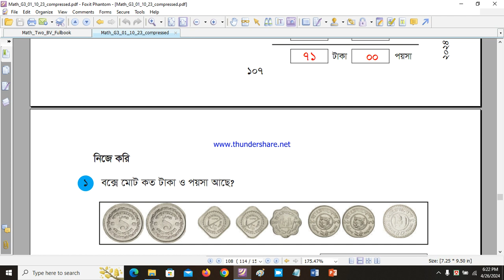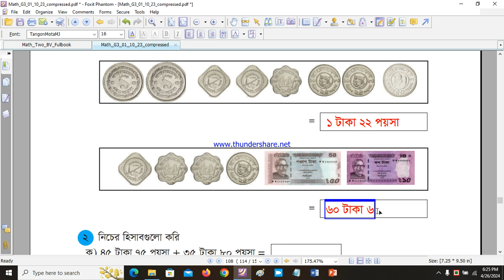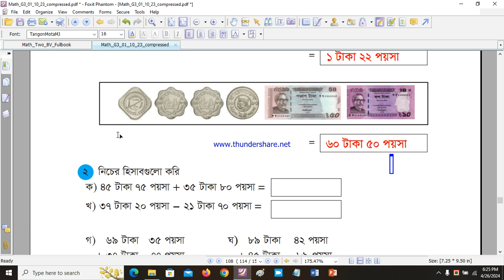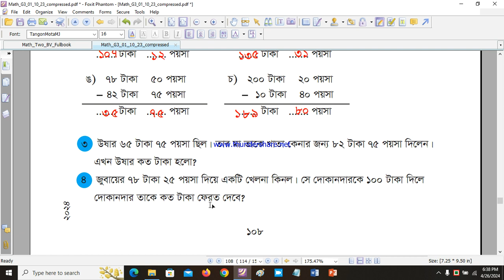Class 2 Math Chapter 2 Page 53 Addition-subtraction